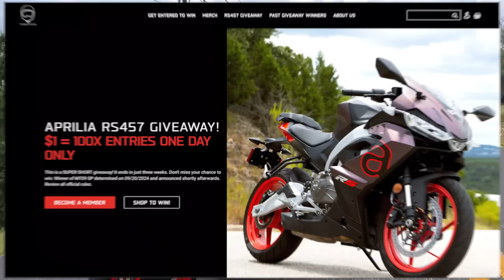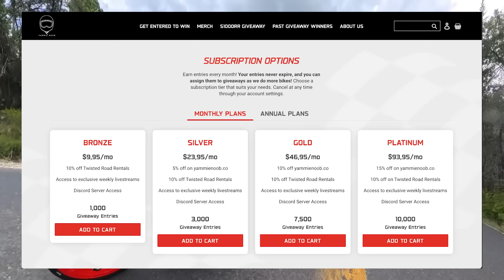Riding a Slow Bike Fast... Is it Overrated?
Win our GIVEAWAY motorcycles by becoming a member @ and get 50X ENTRIES for the Aprila RS 457 with every dollar spent on Yammie Noob merch!

Communicator - code "YNCardo" saves you 10%

Very funny, no seriously. What should I get? Anything except a Versys 650.

Because you want the highest quality motorcycling videos on YouTube delivered to your feed

The gear purchased through the links above may provide a financial compensation to this channel.

CHAPTERS
0:09 It Depends on the Conditions
2:34 Playing Around vs. Working
4:24 Slow Bikes Are Getting Faster
5:22 The Slow Bike You Choose Matters
6:35 You Will Learn More on a Slow Bike
8:38 We Need Fast Bikes Too
9:43 Slower Bikes = Maximum Performance
11:18 Final Thoughts